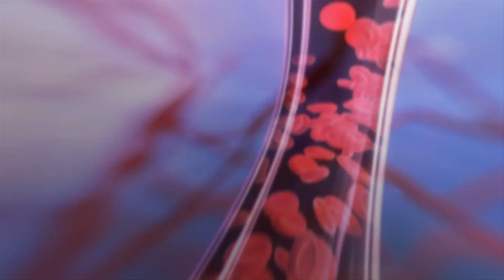Could CBD help opioid users overcome addiction?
The opioid epidemic is one of the biggest and most costly health risks facing modern America. Yet, CBD Scientist Yasmin Hurd suggests that there is a way to overcome this epidemic. Yasmin’s research focuses on Cannabidiol (CBD) as a non-addictive, efficacious treatment option for overcoming opioid addiction. From scientific research to the history behind Cannabinoids, Yasmin shares how the unique characteristics of CBD could have meaningful impacts. Specifically, she shares how Cannabinoids affect chemicals in the brain which regulate anxiety and emotion. As such, in a large NIH-funded clinical trial with CBD, Yasmin is investigating CBD-based solutions in people with opioid use disorder.

Yasmin envisions a future in which CBD treatments can help individuals overcome opioid addiction to eradicate the opioid epidemic. Watch Yasmin’s TEDMED 2020 Talk, “Could CBD help opioid users overcome addiction?"